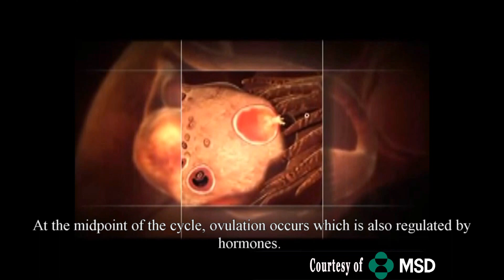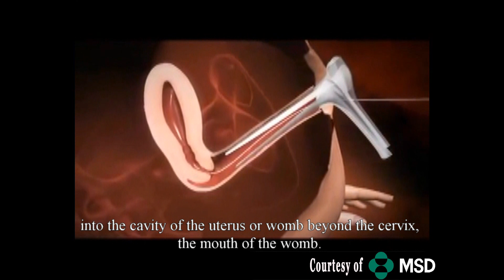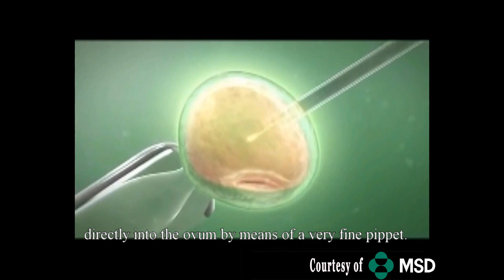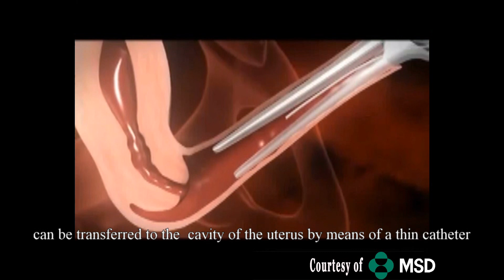Assisted Reproductive Technology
Assisted Reproductive Technology - Courtesy of MSD & The Malaysian Reproductive Medicine Congress 2015